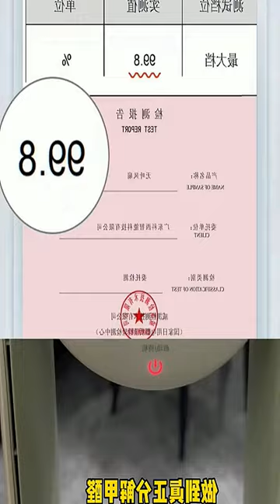Optimizing Air Conditioning Performance: Unleash the True Potential! Samoyed...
Description:
In this mind-blowing video, we reveal the secret to maximizing your air conditioning's performance! Join us as we unlock the untapped potential of your AC unit, ensuring you stay cool all summer long. Don't miss out on this essential knowledge! Samoyed ACOptimization #1. Samoyed 2. CorsiaBladelessFan 3. ShareLightLifestyle 4. LittleMangGoodies 5. #[keyword related to the video content]